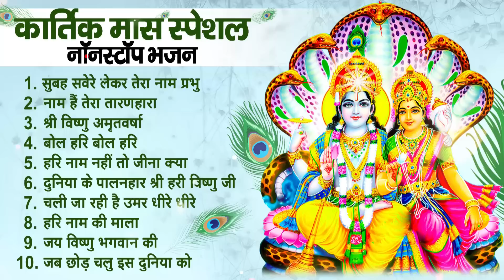कार्तिक मास भजन| Kartik Maas Ke Bhajan l Vishnu Ji Ke Bhajan I Bhajan 2022 |Vishnu Lakshmi Ji Bhajan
1)सुबह सबेरे लेकर तेरा नाम प्रभु - 00:00
2)नाम है तेरा तारणहारा - 03:50
3)श्री विष्णु अमृतवर्षा - 12:04
4)बोल हरी बोल हरी - 21:25
5)हरी नाम नहीं तो जीना क्या - 27:07
6)दुनिया के पालनहार श्री हरी विष्णु जी - 33:07
7)चली जा रही है उमर धीरे धीरे - 41:51
8)हरी नाम की माला - 46:36
9)जय विष्णु भगवान की - 55:59
10)जब छोड़ चलु इस दुनिया को - 1:03:10